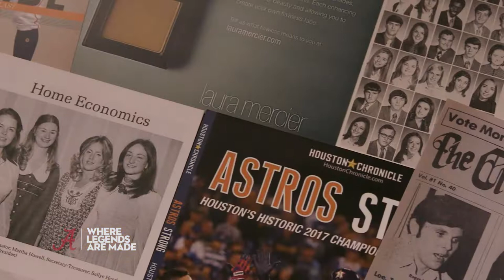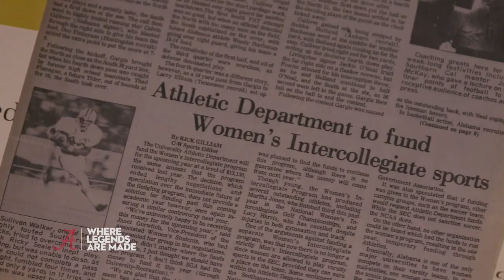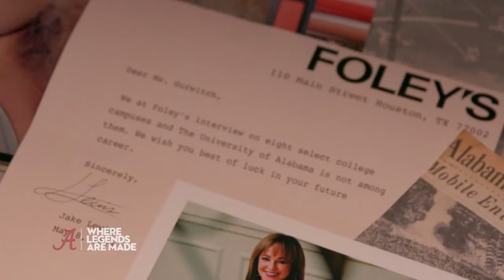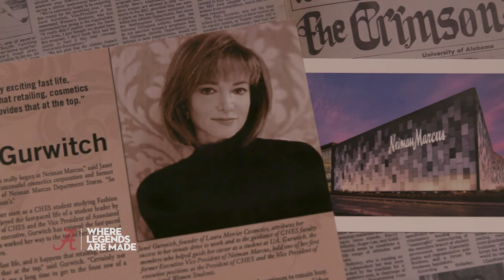Legends: Who They Are - Janet Gurwitch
Janet Gurwitch co-founded Gurwitch Products in 1995 and launched the Laura Mercier Cosmetics line in 1996. She began her career at Foley’s department store in Houston, finishing as Senior Vice President of Merchandising, before moving to Neiman Marcus as Executive Vice President. She co-founded her company to market a boutique line of cosmetics bearing the name of French makeup artist Laura Mercier. She sold Laura Mercier to Alticor in 2006. She is a partner at Castanea Partners, a Boston-based equity firm, where she serves on the board of Drybar and First Aid Beauty. She was also on the board of directors of La-Z-Boy and Urban Decay. She is an investor in, and serves on the board of, the Houston Astros baseball team. She received a bachelor’s degree in fashion retailing from The University of Alabama.